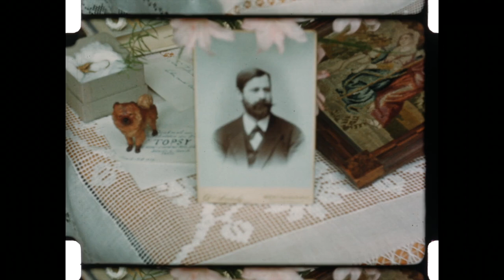Sigmund Freud Home movies from Freud archives 1937-1938 from Hedda Muskat The Hollywood Realtor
Summary
The film was made in May 1939 on a day celebrating what would be Freud's last birthday. The largely color film shows preparations before the party, including Paula Fichtl tying decorative collars and messages around the necks of the chow, Lün and Pekinese, Jumbo. A table is prepared to hold gifts and mementos. Other scenes take place during the party. Family members and guests mingle and converse, among them Anna Freud, Martha Freud, Minna Bernays, Ernst L. Freud and his wife Lucie, Martin Freud, Princess Marie Bonaparte, Dorothy T. Burlingham, Paula Fichtl, and a variety of grandchildren.